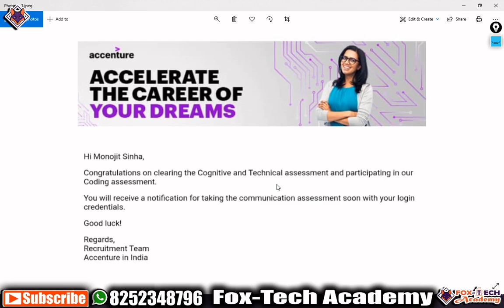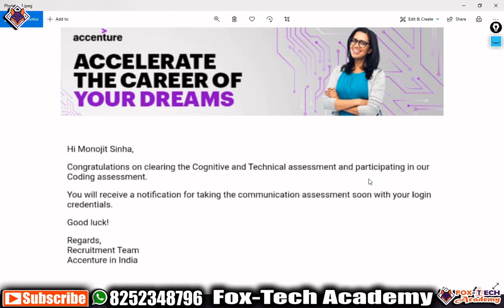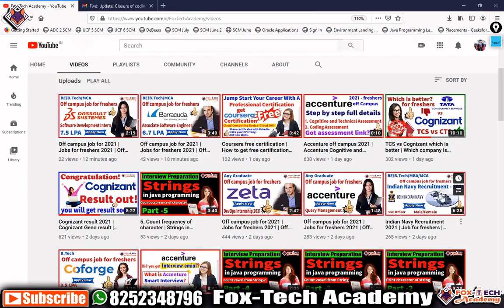Accenture off campus 2021 | Accenture Cognitive and Technical Assessment | Communication Assessment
1. Cognitive and Technical Assessment
(After clear the first round then you will go for 2nd round)
2. Coding Assessment

💥 Freshers WhatsApp group
✅ 2020 and 2021 Batch only.
📌 Invitation link is for limited time.

🔥🔥 There are some jobs at Accenture 🔥🔥

If you feel any difficulties in coding,

Thanks :
Fox Tech Academy